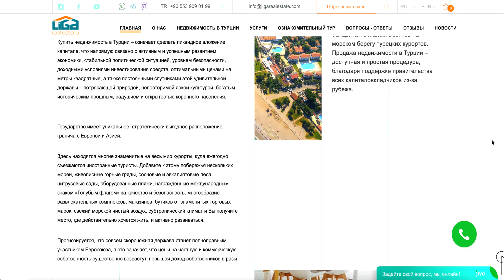Недвижимость в Турции от застройщиков и владельцев